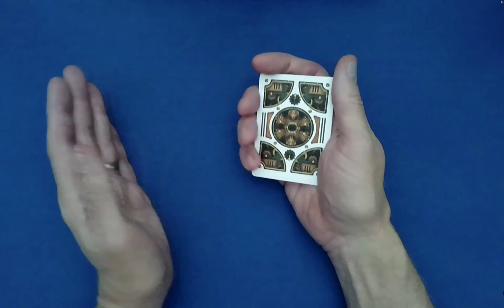POWERFUL Self-Working CARD TRICK Using the ADVANCED Australian Shuffle! (Math Card Magic 💎)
An Original Card Routine Based on Principles Taught on the Absolute Math Magic Channel More specifically, this routine utilizes a Symmetric Sequence relative to the Lone Survivor for the Generalized Australian Shuffle. The specific sequence used in this routine is (5, 4, 3, m, 3, 4, 5 ), where m can be any odd number.

Correction to Dialogue (at 0:04 Mark)
Replace the words "translation-invariant sequences" with "symmetric sequences"